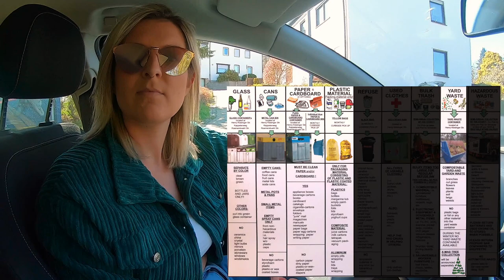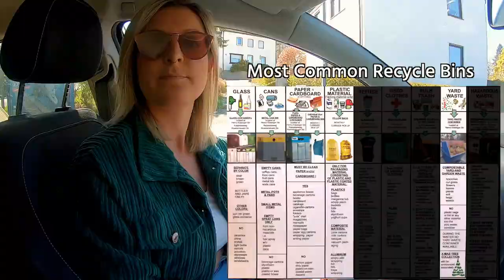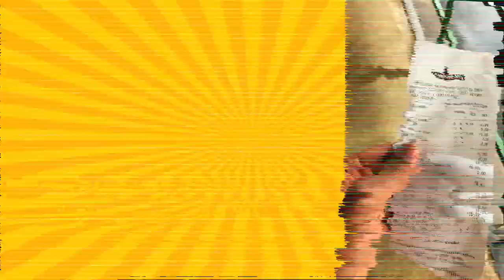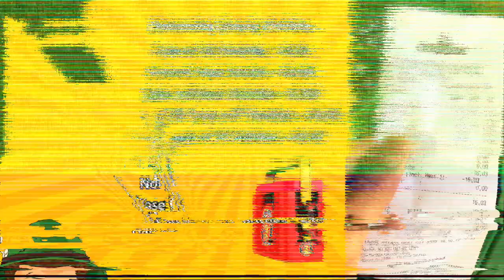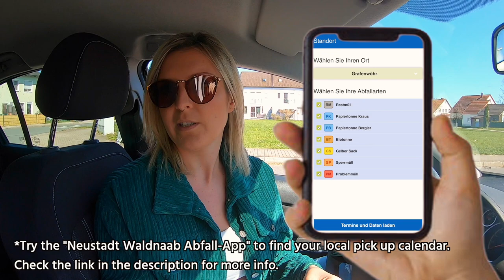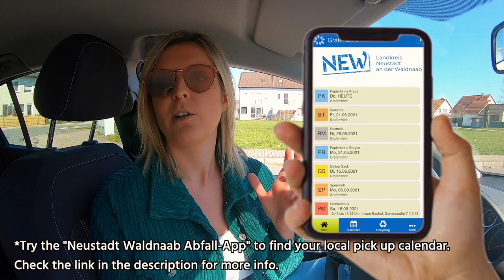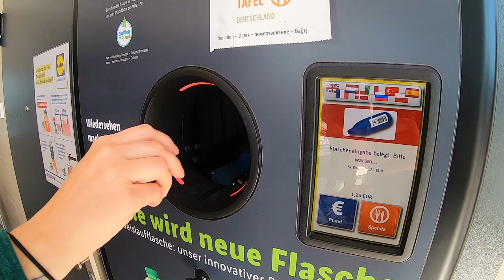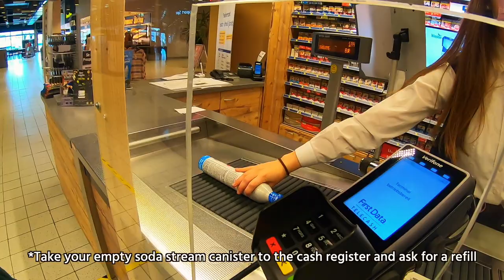How to Recycle in Germany "For Dummies" (Special American Edition)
Recycling in Germany is difficult... said no German ever 😉  As an American living in Germany, recycling has been a little bit of a struggle.  So with the help of a local Bavarian, this video is a basic guide on “How to Recycle in Germany.”  It also includes a quick guide to recycling on post in Grafenwoehr Germany with USAG Bavaria.

**Skip Ahead:
How to Recycle in Germany 0:00
American Trash Separation Table - 0:29
German Recycle Center - 1:22
Most Common Recycle Bins - 1:50
Paper Cardboard - 2:12 & 3:27
Yellow Bags - 2:26
Glass Bottles - 3:36
Returning Empty Glass Bottles - 4:01
Recycling on post - 6:10
Used Clothes - 6:50
Yard Waste - 8:10
Hazardous Waste - 8:16
Waste Pick Up Calendar/App - 8:30
Bulk Trash - 9:05
Refuse - 9:48
Separating Trash - 10:25
Returning Empty Plastic Bottles - 12:26
Returning Empty Soda Stream Canisters - 14:39

Need a PCS checklist? I’ve got every stage of your move covered! (PLUS: an explanation of acronyms)